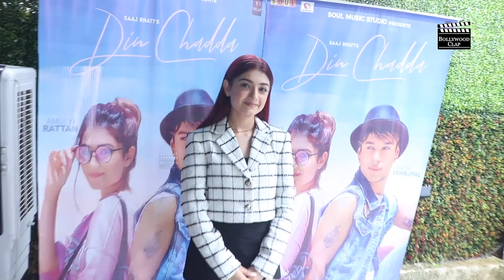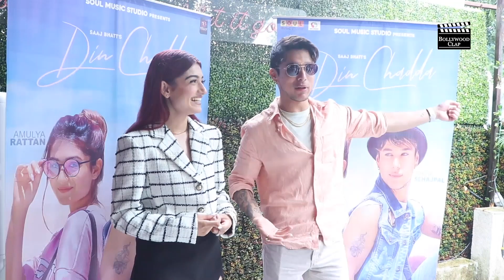Din Chadda Song Launch | COMPLETE VIDEO | Pratik Sehajpal & Amulya Rattan | Saaj Bhatt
Get Latest Bollywood News, New trailer, latest Song, New Song, Latest Review, Making Making, behind The Scenes, Bollywood Updates, Latest Movies And Much More On Bollywood Clap

LatestUpdate
bollywoodnews